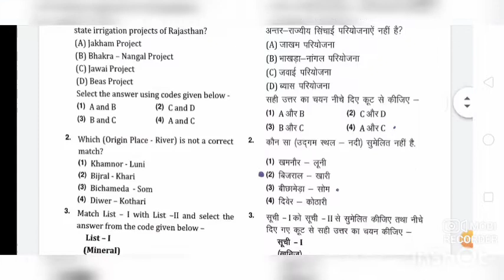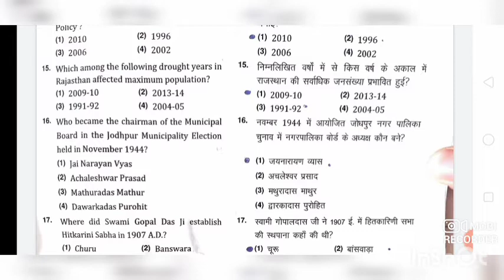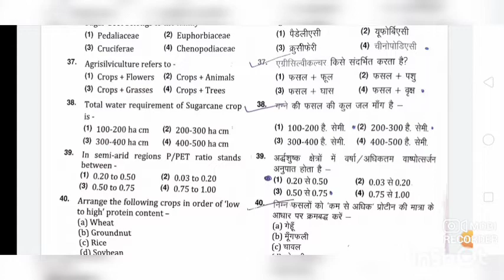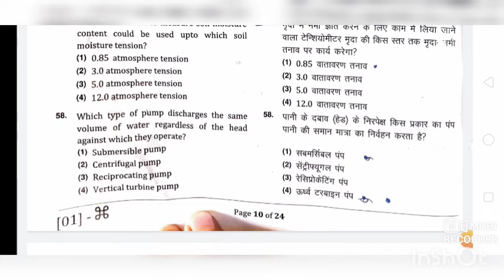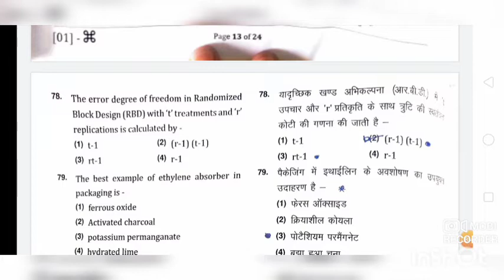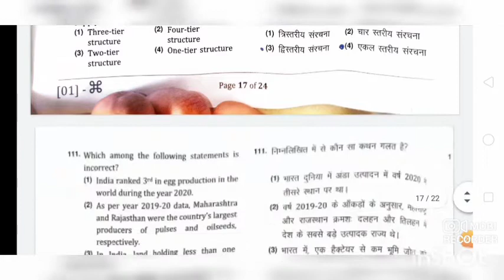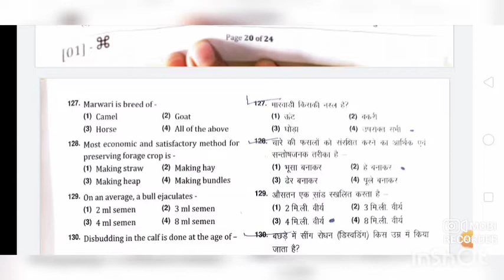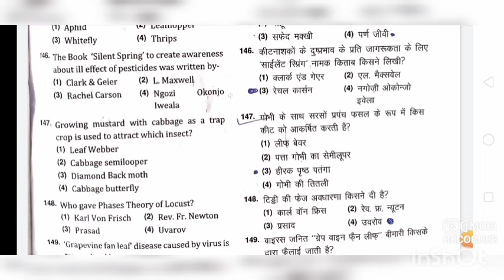AAO (कृषि सहायक अधिकारी) pepper slove 2022